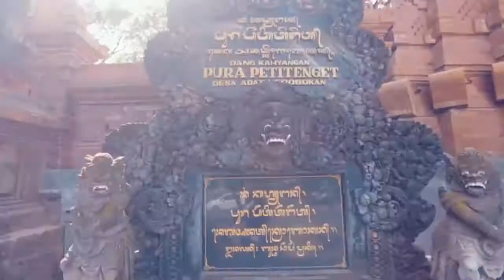Diah Alexa - Gita Pura Peti Tenget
Album Bali Kumara Generasi 5